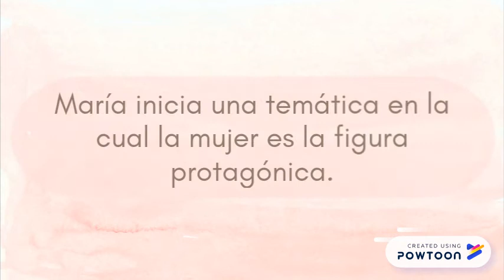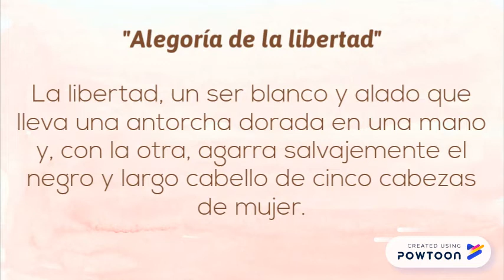Pinturas de María Izquierdo